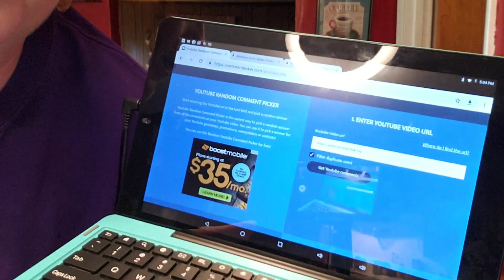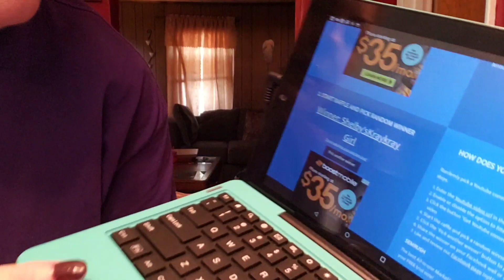GIVEAWAY WINNER 🍨🍰🎂AND MY CONTEST WINNINGS 💜💜